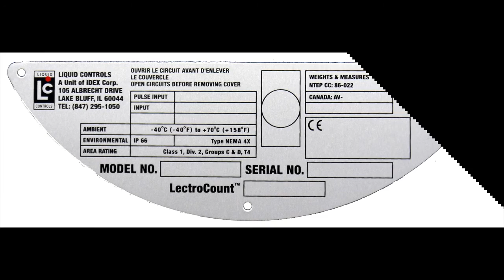Durable Asset Tags Weymouth Town MA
When you need an asset tag to stand up to the toughest conditions, we are here to help.  or call us because we are here to help with the best service in the industry.  We specialize in asset tags, durable asset tags, asset labels, metal asset tags, equipment tags.